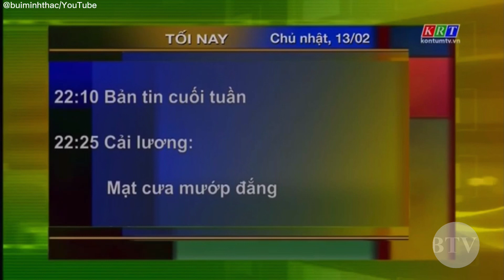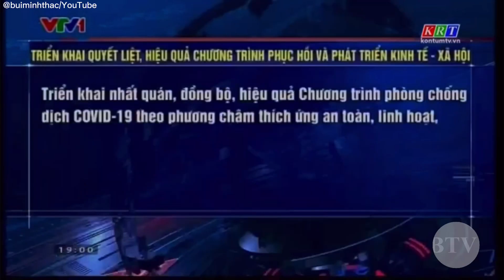KRT Kon Tum tiếp sóng VTV1 SD ( Bao gồm GTCT + Quảng cáo THACO - 19g00 - 13/02/2022)